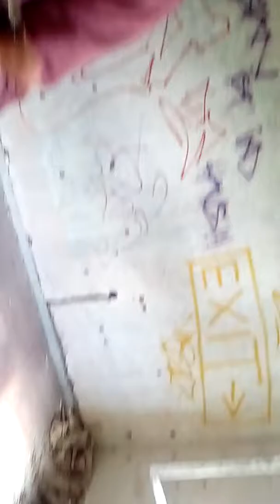Mit 2 Kopels ins haus